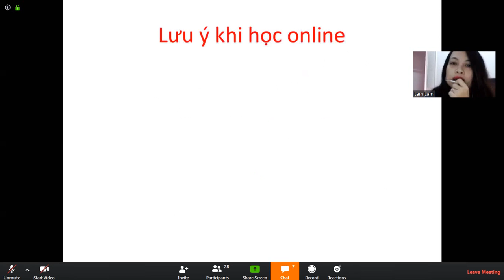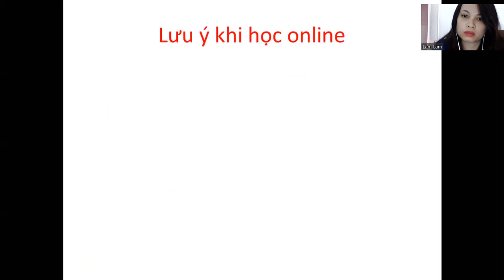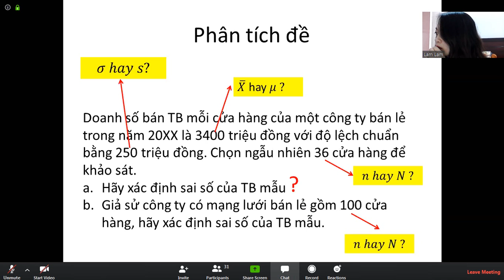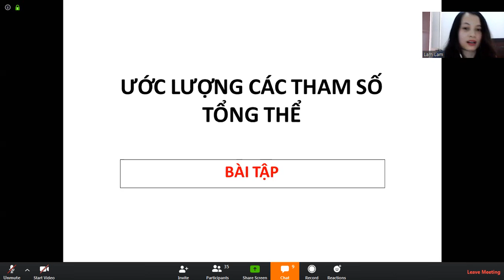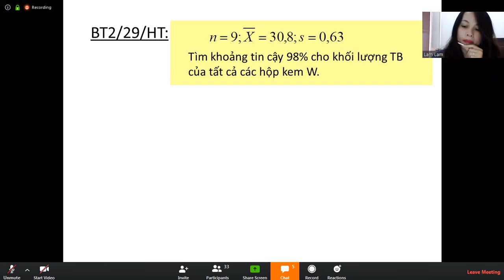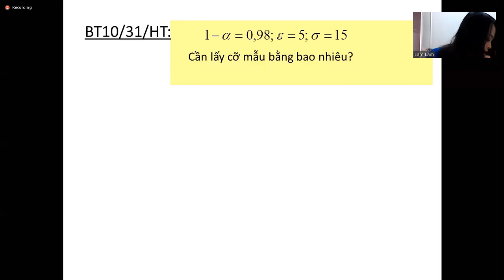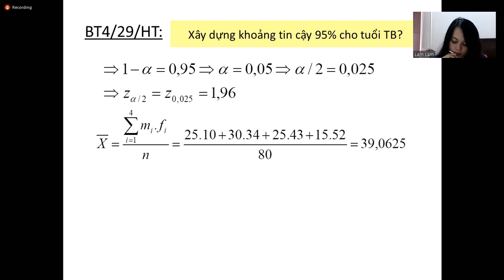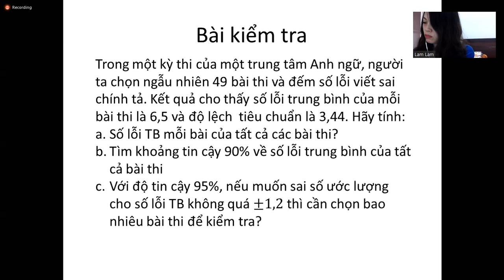Bài tập ước lượng các tham số của tổng thể